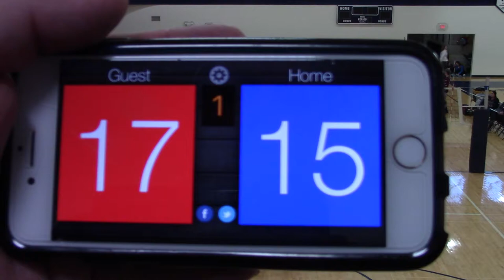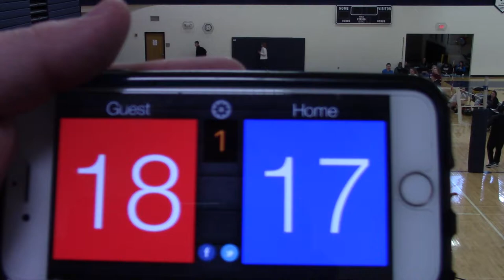2/11/18 Pres Day - MN Select 14-2 vs MVA 14Elite Set1 25-21(W)